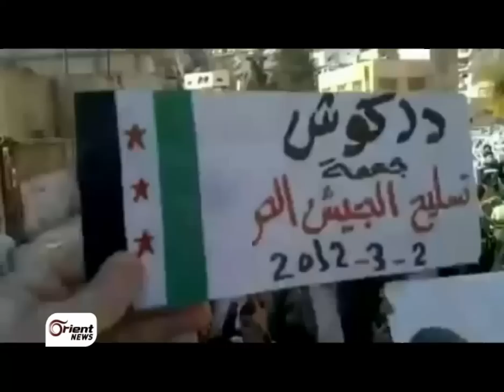هنا سوريا - العالقون على الحدود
أعدادُ السوريين العالقين على الحدود السورية الأردنية في أزدياد ..لا خيمَ تقيهم حرَ الشمس ولا ماءَ يسدُ رمقَهم ...الحكومةُ الأدرنية تقول إن المعابرَ مفتوحةٌ بوجه اللاجئين السوريين ... والعالقون هناك يقولون : ثلاثُمئةِ دينارٍ مقابلَ دخولِ أيِ سوري ٍللأراضي الأردنية ...
اتهاماتٌ من ناشطين سوريين تطالُ البعض من  قواتِ الدرك الأدرني بالتهجمِ على نساءٍ وأطفالٍ سوريين بالعصي ..
الأمرُ الذي اثارَ حفيظةَ من هربَ بكرامتهِ باحثاً عن المأوى الآمن ... وبين تفاصيل ِالمشهد عائلاتٌ تُصارعُ على اعتاب ِشريطٍ حدودي ٍعربي ٍسئِمتْ الكلام وملّت التصريحاتِ وما تحتاجهُ اليومَ حلٌ سريعٌ بإدخالِهم إلى مخيماتِ الأردن .. مخاوفُ من البعض تُحذرُ من تكرار ِسيناريو مخيماتِ الشمال السوري بعد أن اغلقت تركيا حدودَها أيضاً ...
السوريون العالقون على حدودِ الأردن موضوعُ حلقةِ هنا سوريا لهذه الليلة فأهلاً بكم

ضيوف الحلقة :
1- النائب باسل علاونة
 نائب رئيس لجنة الشؤون الخارجية في مجلس النواب الاردني

2- جواد أبو حطب
 عضو الائتلاف الوطني و مسؤول عن الشأن الانساني

3- قيصر حبيب
 ناشط ميداني

اعداد :
1- سيلفا كورية
2- عبيدة بطل
3- مصطفى الجوري